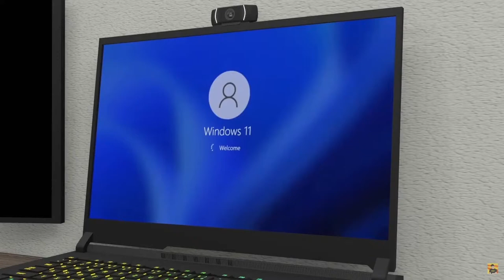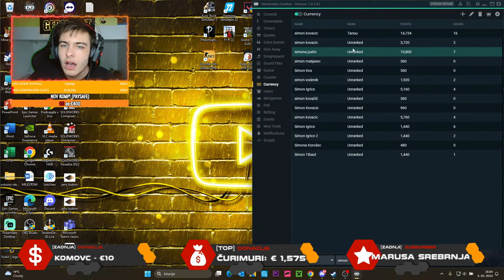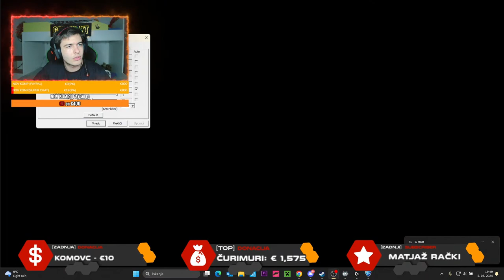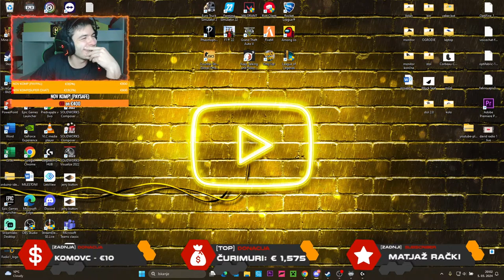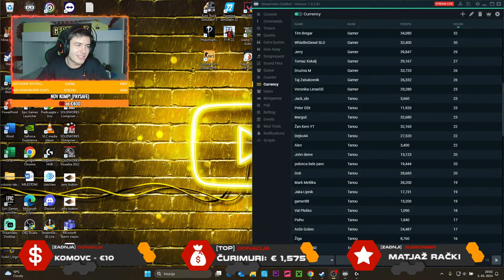NAM BO USPELO UKRASTI SOSEDOVE BALE?! (KMETIJA NAŠIH DEDKOV#6) [FS22 MULTIPLAYER SLO]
⬇️PA NE POZABIT NA⬇️
LINKI:
NAJVEČJIH 5 KRALJU
Ivan: 404€
ČuriMuri: 357.96€
VLOGER BRANKO: 343€
SUPER MARIO: 250€
Doti: 250€
LEGENDE DOBRODELNOSTI:
ČuriMuri: 1107,11€
Flek: 300€
Svizo/anonimus: 240,10€
Kayra: 226€
Nejc: 194€
IN MNOGO DRUGIH!! HVALA!!!